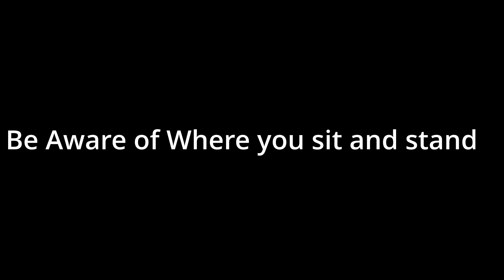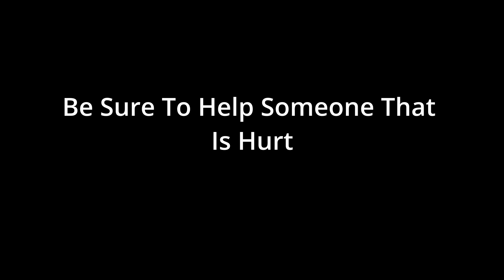Skatepark Etiquette2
After an article was published quoting Elijah Olyszynko, La Peche Media followed up to get to the root of one of the problems at the skatepark in Wakefield.  We learned that Skatepark Etiquette is not being followed or learned.  Together with Elijah Olszynko, Morley Hodgison and Anika Whitney we created a video on basic skatepark etiquette.  Skatepark etiquette is important for all park users and parents to know.